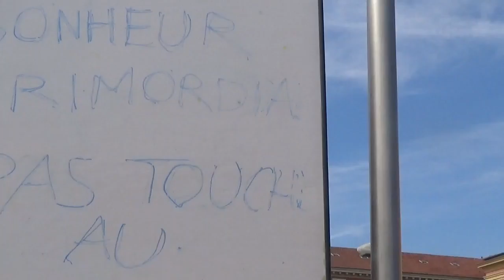Fausse manif de droite à Nice